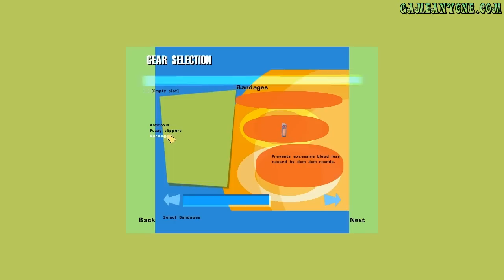No One Lives Forever - Part 26 - Low Earth Orbit